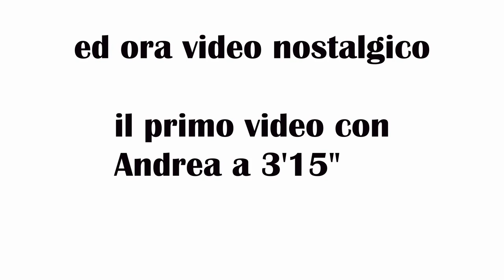Allenamento workout del Mercoledì, come allenarsi intensamente per 20 minuti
Continua la serie degli allenamenti del mercoledì, in cui vi raccontiamo come fare un circuito HIIT in questo periodo di Lockdown. Nella terza puntata degli allenamenti del mercoledì abbiamo nuovamente raccontato un semplice circuito da affrontare a casa. Amiamo stare all'aria aperta e condividere la nostra passione con i nostri amici. Io ed Andrea abbiamo quindi preparato questo video per rispondere alla domanda, «come allenarsi da casa?». Ecco il workout del mercoledì.

I miei prodotti Running preferiti (15 Aprile 2020), aggiornati mensilmente, con recensione dettagliata